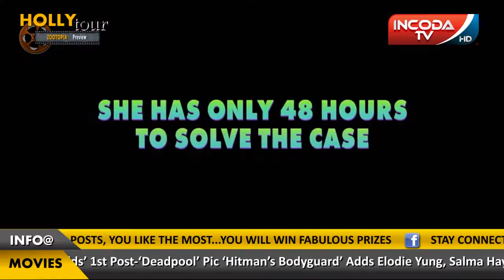HOLLYTOUR ZOOTOPIA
watch out & enjoy the preview of latest hollywood animated movie ZOOTOPIA. stay with us stay updated.